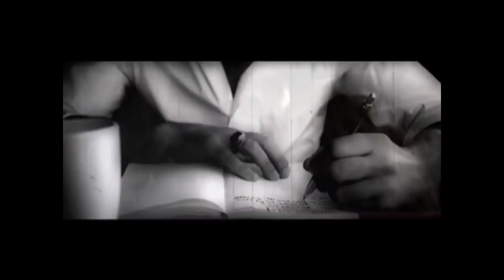Noel Gallagher - A Simple Game of a Genius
Noel Gallagher - 2011
Lyrics:
Oh, Cecilia, close your eyes and I will be with ya
I'm in the song that's rising over ya, close your eyes and drift away
Just the two of us broke up all the rules they made for us
Play a simple game of genius if you live to fight another day

Dream of all of the love you made
It's there in your kaleidoscope eyes
All my life and all that i've ever had, lies waiting here
If you don't make up your mind, then how can I drift away
If you don't let me be your guide then how can I drift away (drift away)

Times are dangerous, think the future's got it in for us

All my life and all that I've ever had, lies waiting here for you

If you don't make up your mind then how can i live today
Forever we walk in the light, you and i drift away (drift away)
We drift away (drift away)